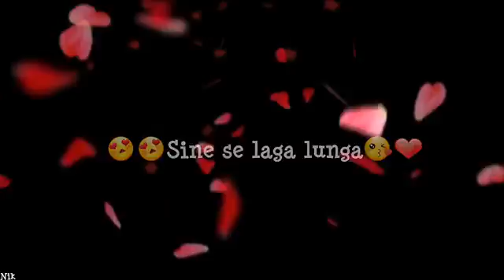whats up status 1(8)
whats up status 1